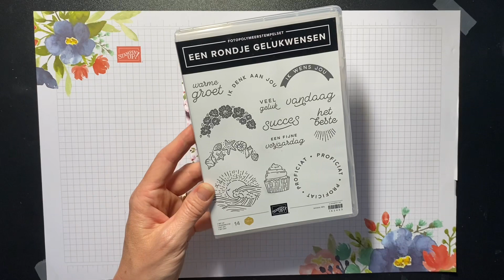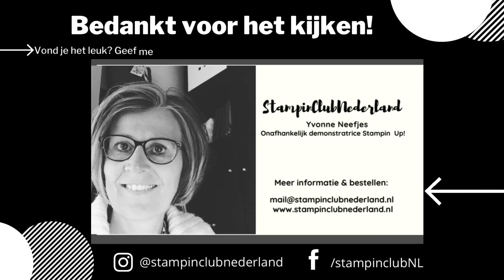One Sheet Wonder - Stampin’ Up! Cadeau-envelop met 3 pockets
⁠In deze video van @Stampinclubnederland laat ik je zien hoe je uit 1 vel designpapier deze leuke envelop met 3 pockets maakt.

Heb je vragen of advies nodig? Wil je ook aan de slag met de materialen van Stampin' Up!?